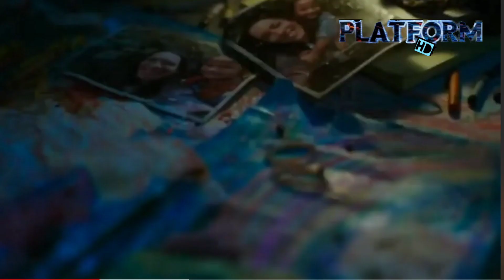Godzilla vs Kong. The latest leak from the Legendary production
The newest footage is here. The Kong is leading the charts.

Japan is in danger. They need Godzilla but can't get in touch. Fearsome monsters Godzilla vs Kong

square off in an epic battle for the ages, while humanity looks to wipe out both of the creatures and take back the planet once and for all.

Most of the time Godzilla will die if his brain or heart is destroyed, though have fun doing that, Oxygen Destroyer is the most powerful weapon against Godzilla although Godzilla was able to match the power of Destroyah so you could argue that Godzilla can resist the weapon if he's strong enough.

For more information please visit us on Facebook at @PlatformHD